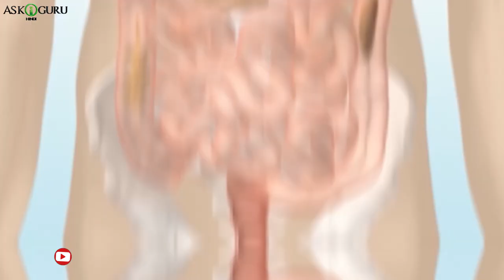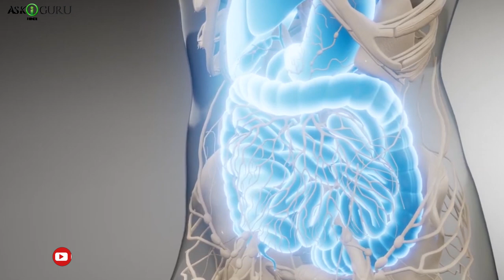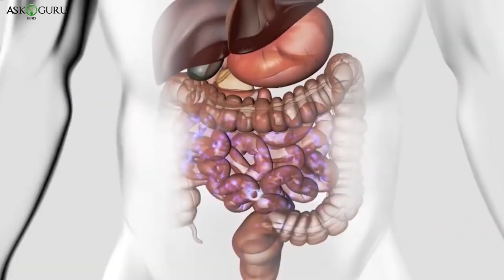कितना समय लगता है फूड डाइजेस्ट में | HOW LONG TAKE TO DIGEST FOOD-TIME TO DIGEST FOOD WHY IMPORTANT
कितना समय लगता है डाइजेस्ट फूड में | HOW LONG TAKE TO DIGEST FOOD -TIME TO DIGEST FOOD WHY IMPORTANT - ASKIGURU

इस वीडियो मे हम जानेगे की हमारा पाचन तंतरा (डाइजेस्टिव सिस्टम )  कैसे काम करता है और हमारा खाना कैसे पछता है और पाचन तंतरा की प्रक्रिया क्या है बारे मे जानेगे जैसे की  खाना पाचाने का तरीका, खाना पाचाने की बेस्ट एक्सर्साइज़ आंड ट्रिक्स, भोजन को पचाने में कितना समय लगता है,एक्सर्साइज़ आंड ट्रिक्स, और ये भी जाँएंगे की कों सा खाना कितने देर मे पचता है?